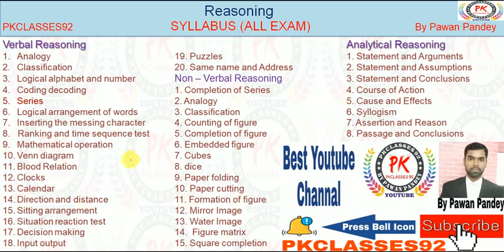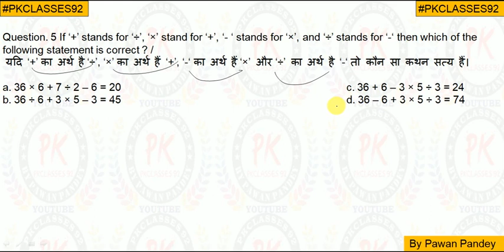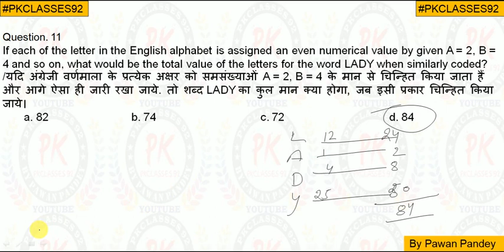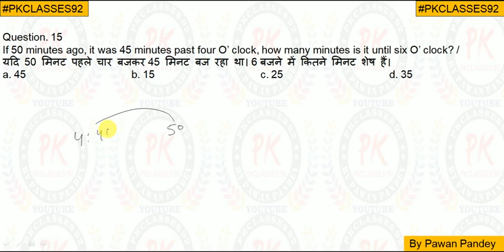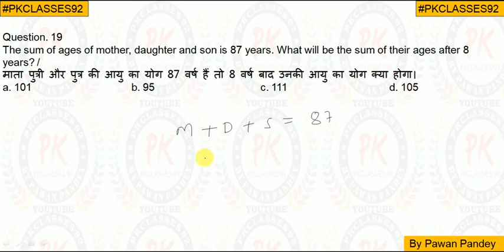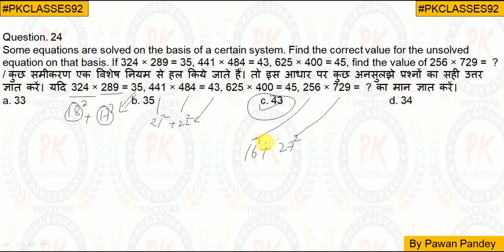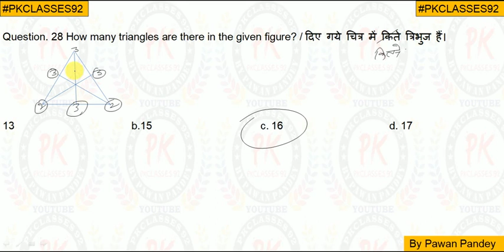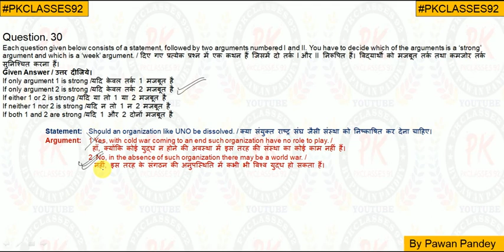Reasoning test paper with solutions | SSC में पूछे गए प्रश्न। By Pawan Pandey Sir | CGL - paper 1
REASONING BY PAWAN PANDEY/PO, SSC, ALL OVER GOVERMENT EXAM

पढ़ना मस्तिष्क के लिए उतना ही ज़रूरी है जितना व्यायाम शरीर के लिए"

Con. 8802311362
Pkclasses 92
PKCLASSES92

By PawanPandey